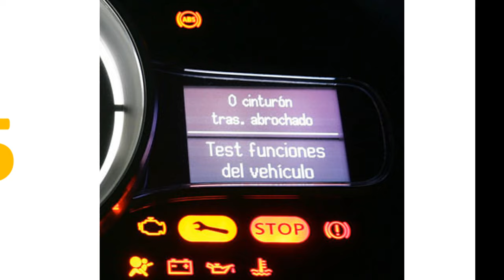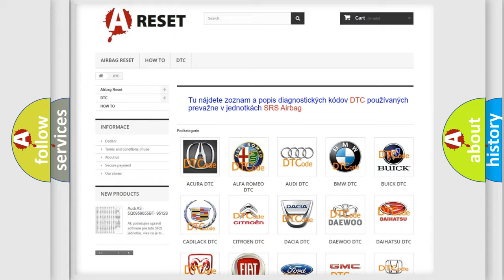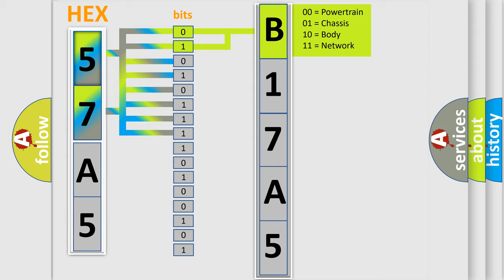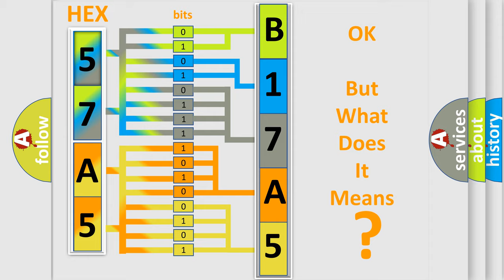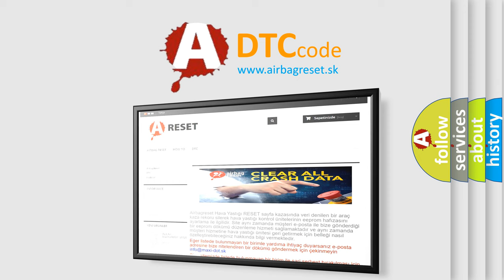DTC Dodge B17A5-11 Short Explanation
Contents:
0:21 Basic DTC analysis according to OBD2 protocol standard.
1:48 Insight into programming
2:58 A diagnostically understandable description of the Diagnostic Trouble Code
3:05 Basic error definition

Make:
Dodge
Code:
B17A5 11
Definition:
Generator F-Terminal Circuit
Description:
The ignition is ON.No generator,crankshaft position (CKP) sensors,or camshaft position (CMP) sensor DTCs are set.
Cause:
Ignition ON engine OFF,the ECM detects a PWM signal greater than 65 percent for 5 secondsEngine running,the ECM detects a PWM signal less than 5 percent for 15 seconds.